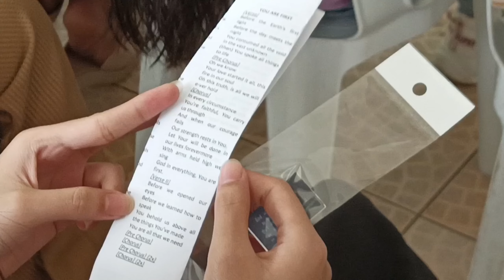YOUTH CAMP 2023! WISH 11:9-10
Youth For Christ 2023 Wish Camp!
Chapter 1🫶